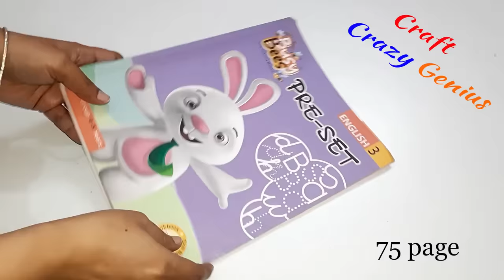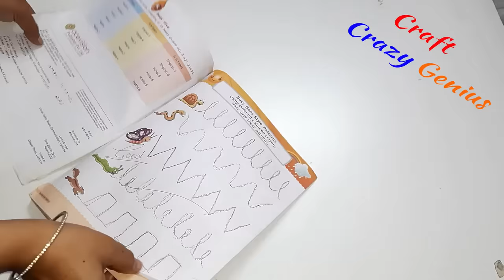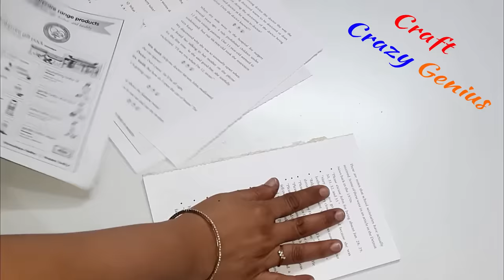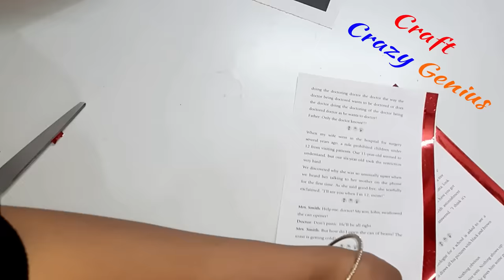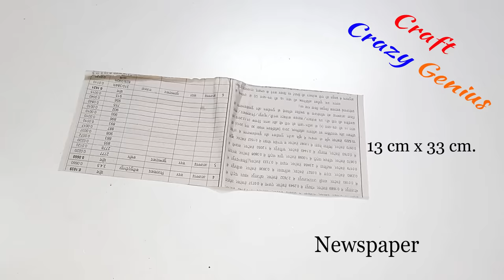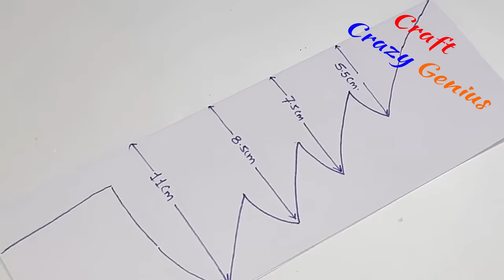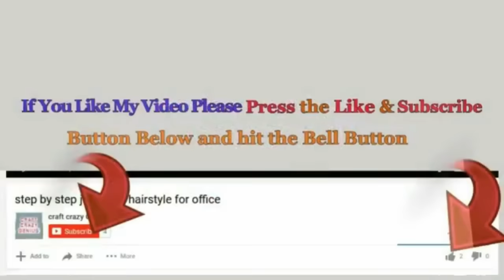41 Best out of waste Easy Christmas Tree making idea at home |DIY Economical Christmas craft idea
41 Best out of waste Easy Christmas Tree making idea at home |DIY Economical Christmas craft idea
Hello viewers!
These craft is very very Easy to make and very Inexpensive (Low budget) in cost,